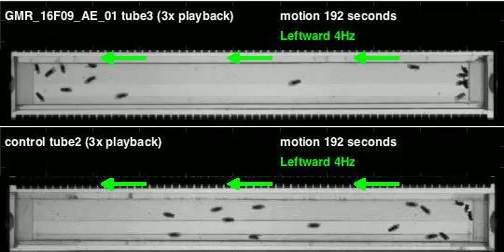GMR_16F09_AE_01_shi_Athena_20111014T145943 motion (seq3)